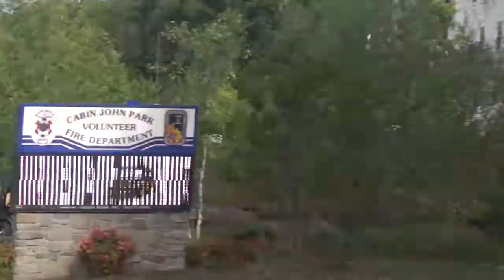MCFRS Truck 710 & CJPVFD Engine 710 Responding